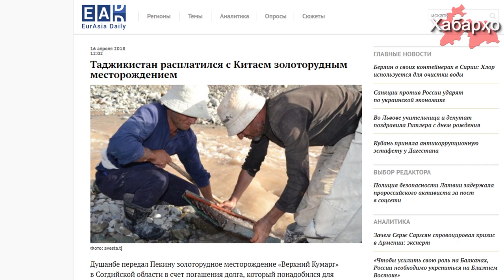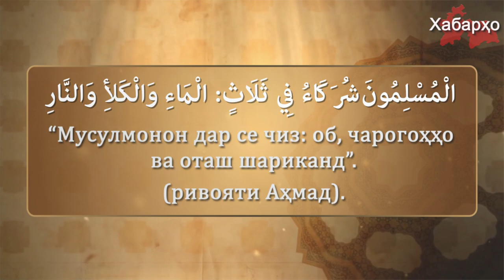Кони тиллои навбатиро Раҳмон ба Хитой супурд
Ҳукумати Тоҷикистон кони тиллои "Кумарги боло", ки дар вилояти Суғд ҷойгир аст ба ҳисоби пардохти қарз таслим намуд.